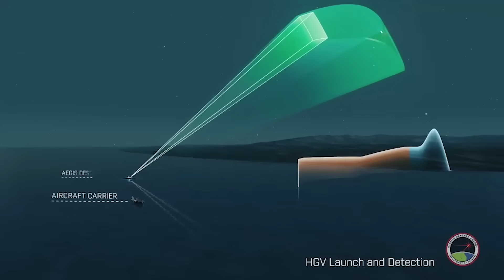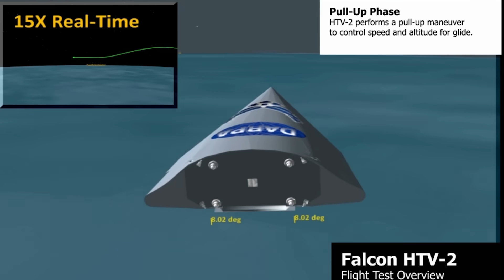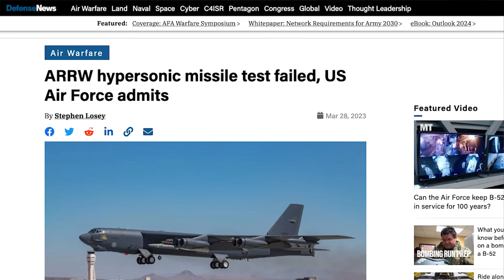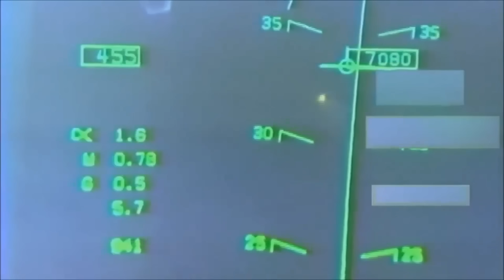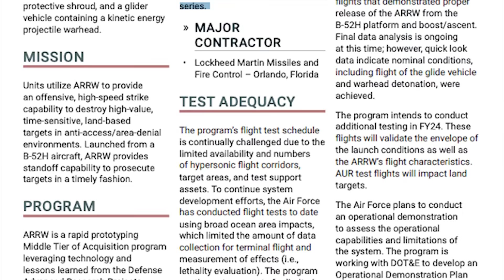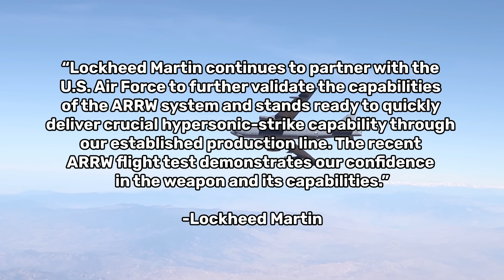America's HYPERSONIC ARRW missile might come back from the dead?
In March 2023, Air Force acquisition executive Andrew Hunter told the House Armed Services Committee in no uncertain terms that the program for America’s first hypersonic missile – the AGM-183 ARRW – was effectively dead in the water following a series of high-profile testing failures. However, a January 2024 report published by the Pentagon’s Director of Operational Testing and Evaluation (DOT&E) suggests the rumors of ARRW’s death may have been exaggerated.

With two tests completed since the Air Force declared it had no intention of purchasing the weapon, and a third scheduled for this year, it appears as though ARRW may yet have a path to service after all.